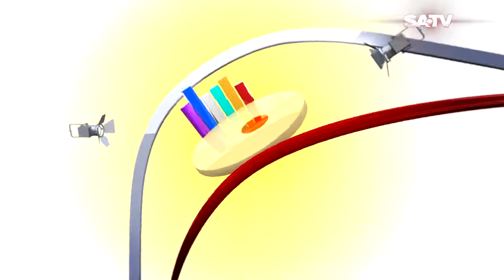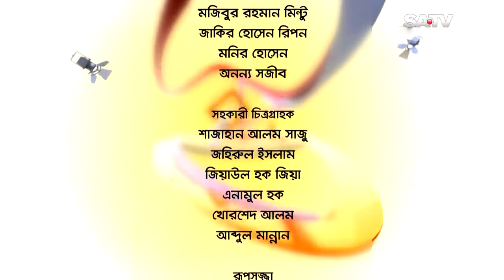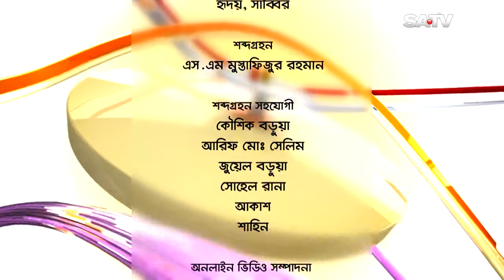BELASHESHE EP 2000 RUBAYET & RAJA KASHIF